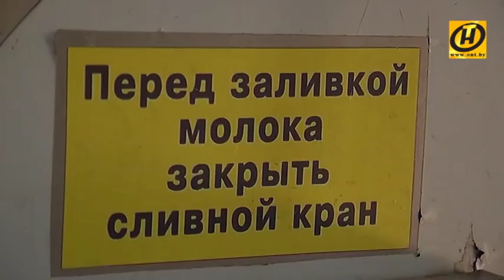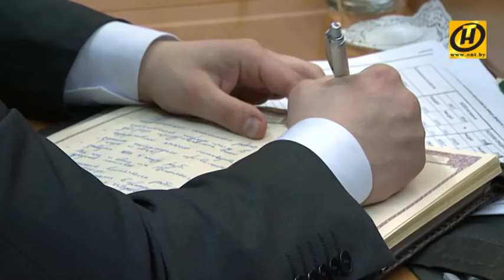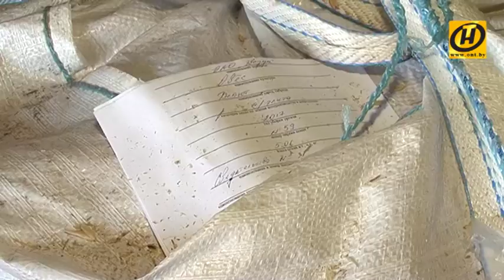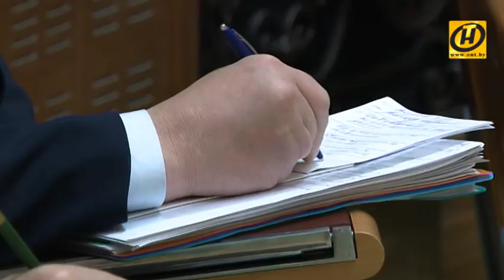Контуры. Что посеешь…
У аграриев начинается горячая пора – посевная кампания. О повышении эффективности аграрной отрасли Беларуси и развитии села говорили в начале недели на большом республиканском семинаре-совещании. Тема, безусловно, важная, ведь без продовольственной безопасности сложно говорить о безопасности национальной. Президент Александр Лукашенко в своём выступлении порекомендовал менять стиль работы в аграрной отрасли и пообещал для сельхозпроизводителей диктатуру инноваций.